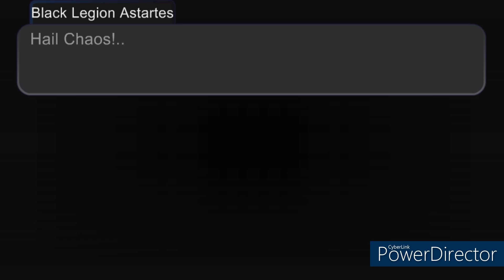Pity The Guardsman-Gacha , Warhammer 40K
"To each of us falls a task. And all the Emperor requires of us Guardsmen is that we stand in line, and we die fighting. It is what we do best we die standing." - General Sturnn of the Cadian 412th ,

Yeah it was a some time Since i do not posted any video, so i created that short one based by Pity the guardsman here this one if would you like to listen , video is oit of Sound but it is still something right?